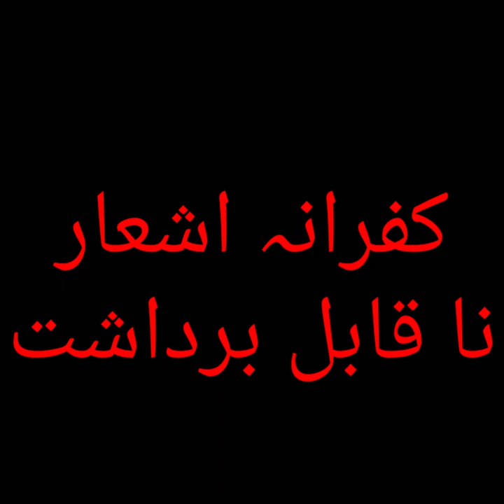ادارہ اس پوسٹ کا خیر مقدم کرتا ہے